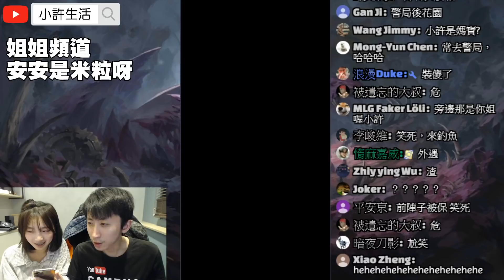神魔之塔｜艾斯卡諾『解雙屬成就！』從頭輾到尾！30光盾超無腦！｜因陀羅地獄級｜生命之輪的運轉｜小許